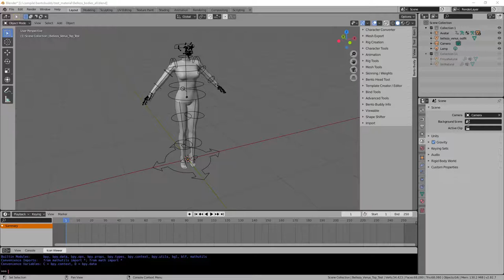Bento Buddy - Weight Painting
Weight painting in newer versions of Blender is a bit more confusing than it even was before.

Bento Buddy gets you started right away.